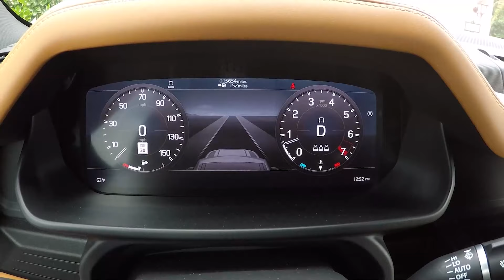7 Negocios que Son MUY RENTABLES en 2021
7 Negocios que Serán MUY RENTABLES en 2021: Si quieres empezar un negocio en este 2021, y no sabes por donde empezar, conocer estos 7 NEGOCIOS MUY RENTABLES, te va a ayudar.

0:00 Introducción
0:25 ¿Qué es un negocio híbrido?
4:34 Negocio #1
5:35 Negocio #2
6:12 Negocio #3
6:40 Negocio #4
6:50 Negocio #5
6:54 Negocio #6
7:37 Negocio #7
8:00 Idea de Negocio EXTRA #8
8:58 Idea de Negocio EXTRA #9
9:30 Idea de Negocio EXTRA #10
10:30 ¿Cómo aplicar estos negocios?

“Y recuerda que el éxito es mejor buscarlo, que sentarse a esperarlo"